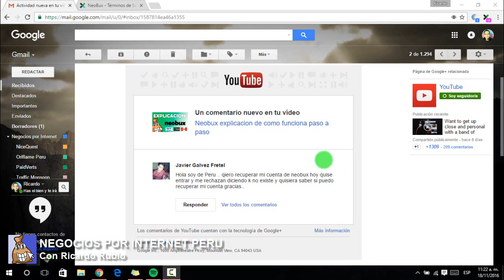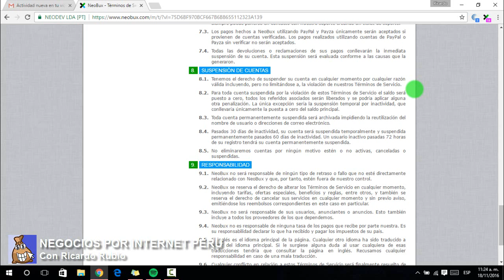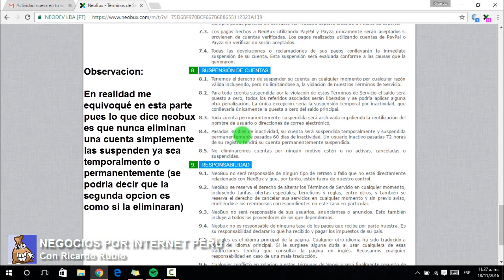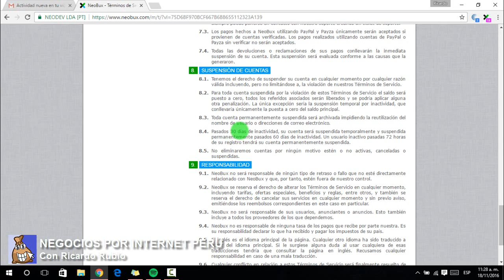¡Neobux cancela las cuentas a sus usuarios!.... ¿Por qué?... ¿Posible Scam?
Video que explica porque Neobux esta cancelando o suspendiendo cuentas de diferentes usuarios, recuerda que esta PTC esta funcionando desde el año 2008 y esta cumpliendo con todos sus pagos hasta el dia de hoy.